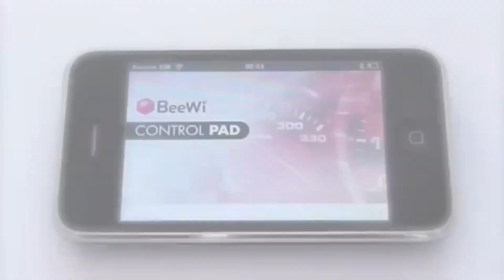BeeWi Mini Cooper S Bluetooth Controlled Car for Android & Window 8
BeeWi Mini Cooper S Bluetooth Controlled Car for Android & Window 8 use your Smartphone to drive this car!